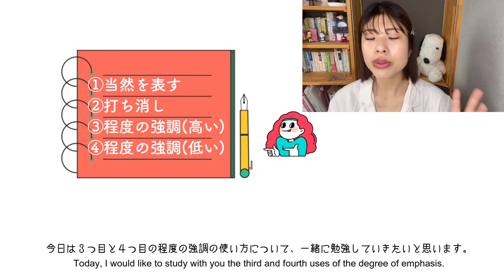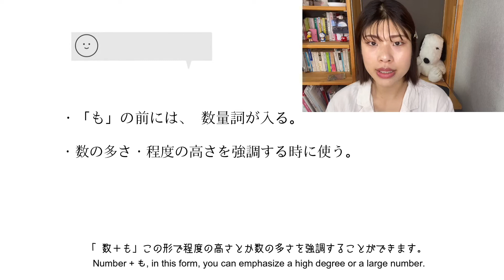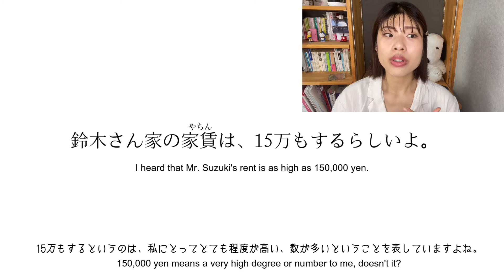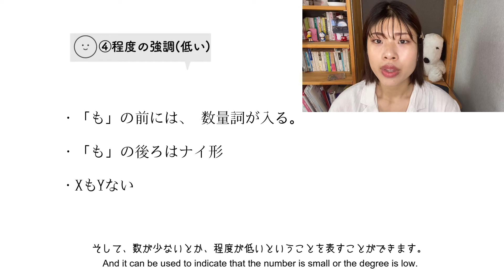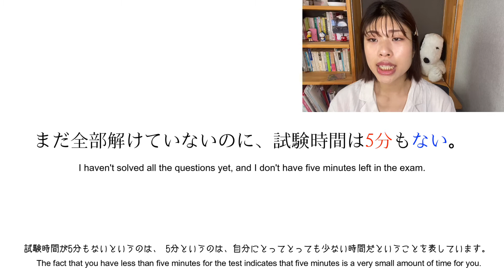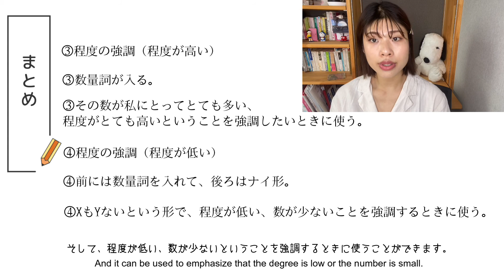Postpositional Particle MO(助詞／も) part 2 for intermediate and Advanced Japanese lesson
Today I explained how to use MO postpositional particle.
Did you understand ?

 I write on my blog too.
If you are interested in this grammar, check my blog !

I teach Japanese online Cafe talk.
If you want to try my lesson, check it out on this web-site !

And I have another channel with my friend.
Please watch another channel too !
I introduce you to Japan on my channel.